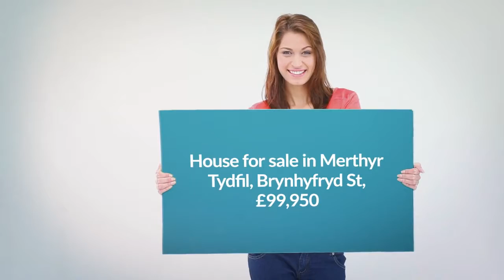House for sale in Merthyr Tydfil, Brynhyfryd St, £99,950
3

Merthyr Tydfil, Brynhyfryd St, United Kingdom

REF56179
3 bedroom terraced house for sale
        Brynhyfryd...